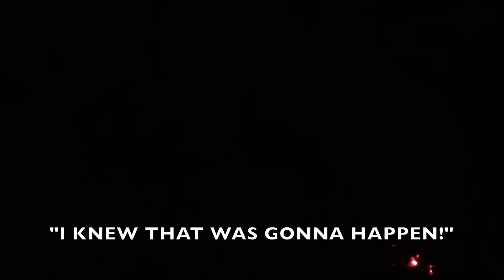Nothern Frights at the Blue Earth County Fairgrounds in Garden City, Minnesota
Visit Mankato and Greater Mankato Growth staff at Northern Frights at the Blue Earth County Fairgrounds in Garden City, Minnesota